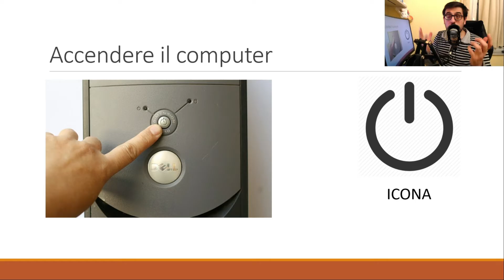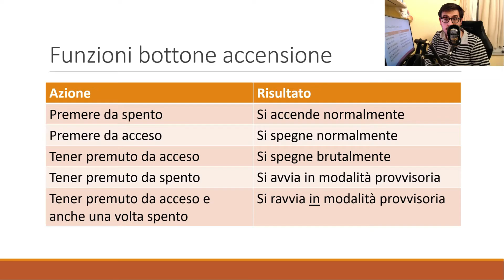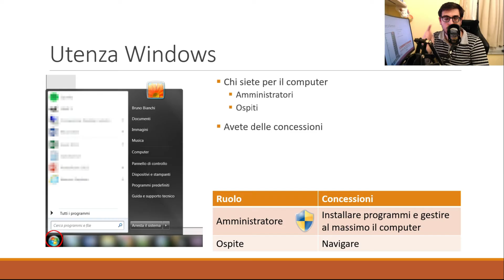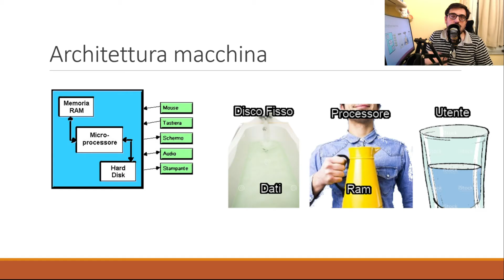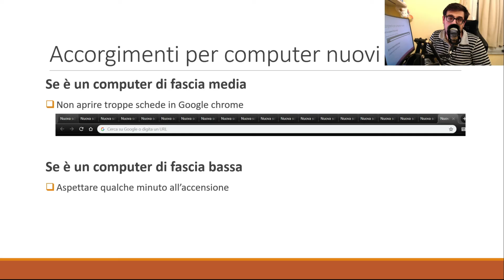Corso di computer - Lezione 1: Utilizzo basilare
Ecco la prima lezione del corso di informatica di br1 Brown. sull'utilizzo base del computer